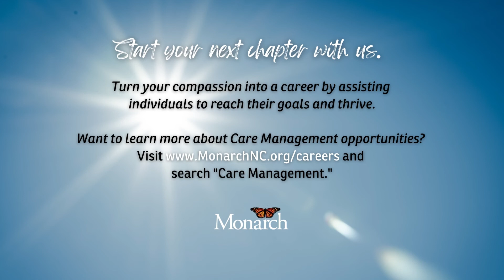Care Management Employment Opportunities are Rewarding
Monarch Care Manager Rosa Bryan Pulley explains the immense rewards of helping people in need through the Tailored Care Management Plan. Visit here for more information on Tailored Care Management hiring opportunities at Monarch locations across North Carolina